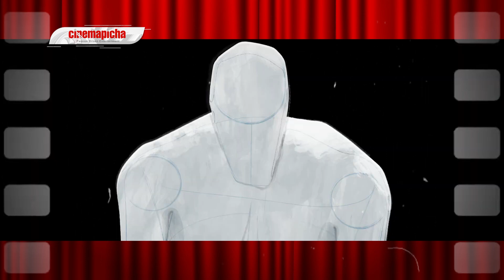Spider Man Across the Spider Verse Movie Review